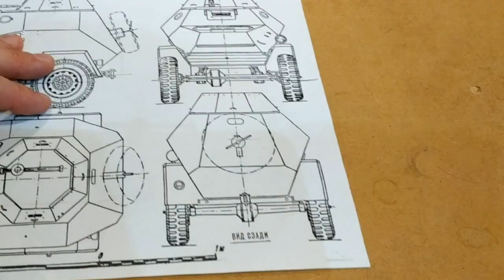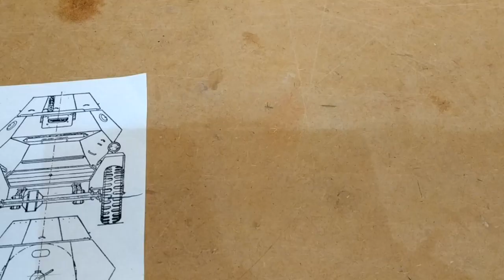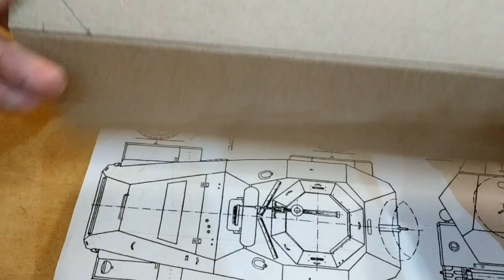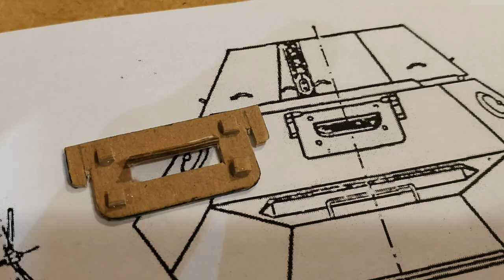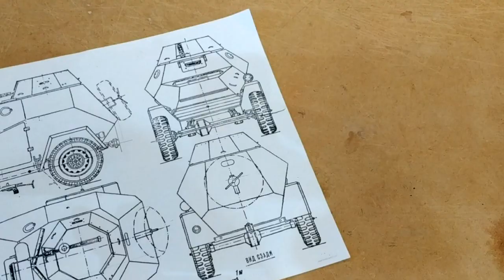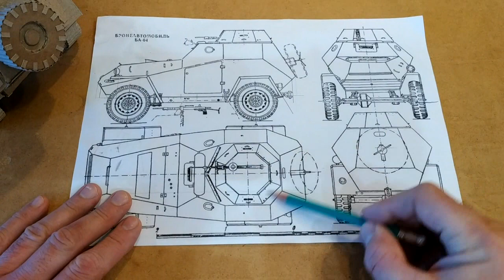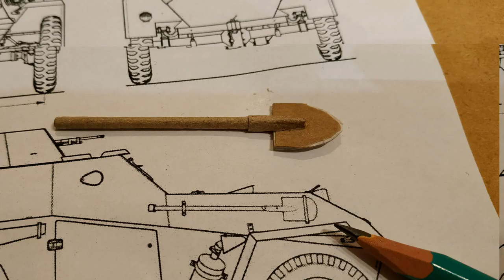How to make a Soviet armored car БA-64 from cardboard.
Hi friends! In this video I will tell how I put together a model of the Soviet BA-64 armored car made of cardboard. The assembly process will be shown step by step. The model was going for fun. Thanks! :)